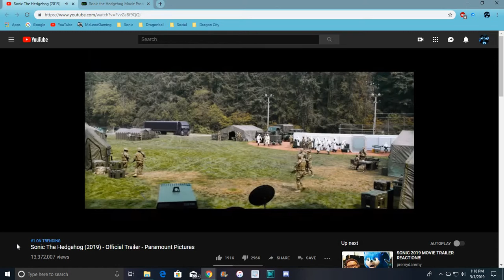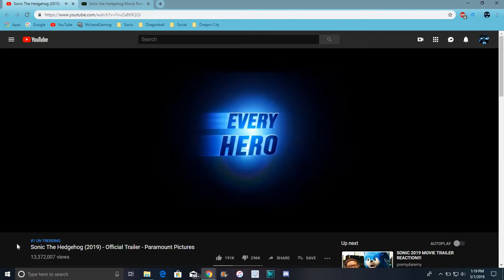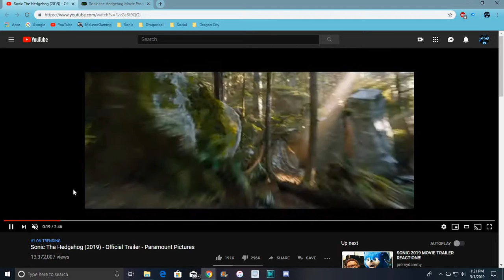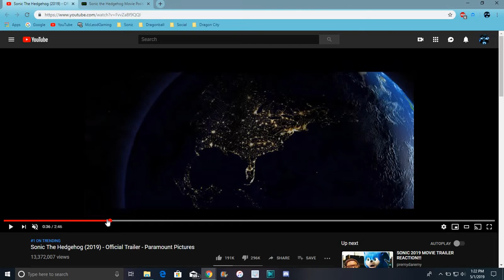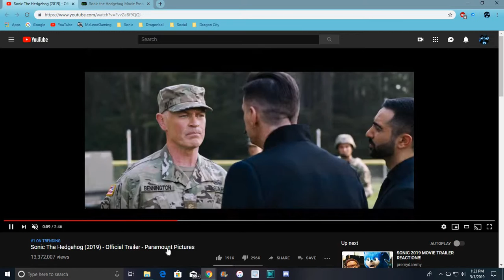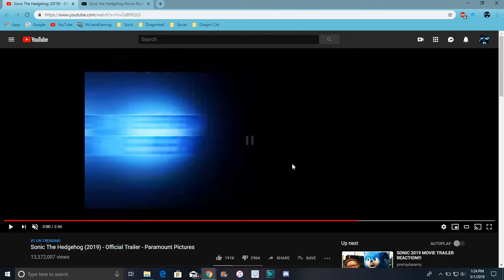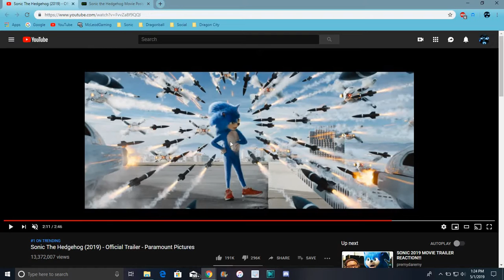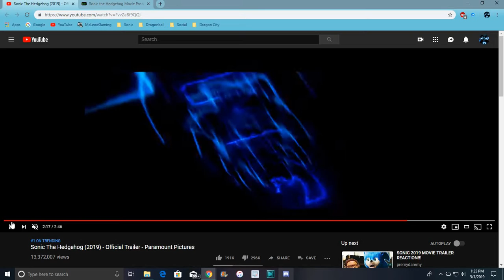ITS FINALLY HERE The New Sonic Movie 2019 Trailer My Full Reaction